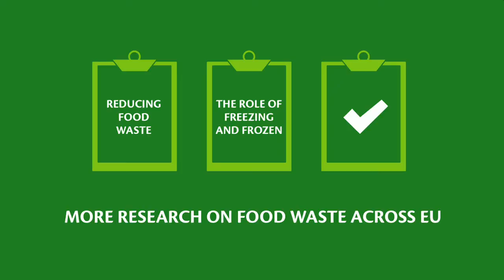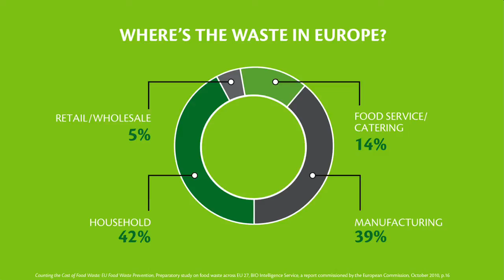Circular Economy towards ending food waste with Elio Leoni Sceti – The One Young World Summit 2014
Iglo CEO Elio Leoni Sceti explores the principle of a circular economy to redefine efforts to end food waste. Consumers need top quality, great tasting, nutritious food that is responsibly sourced and avoids waste. By developing and monitoring supply chains to drive both quality and sustainability, Elio aims to redefine capacity for growth and end food waste.

The One Young World Summit 2014 took place in Dublin, Ireland. The Summit brought together 1,250 young leaders from 190 countries to debate and devise solutions to some of the world's most pressing problems.